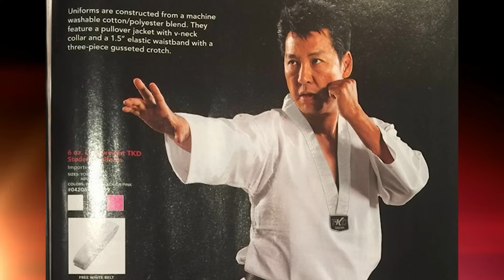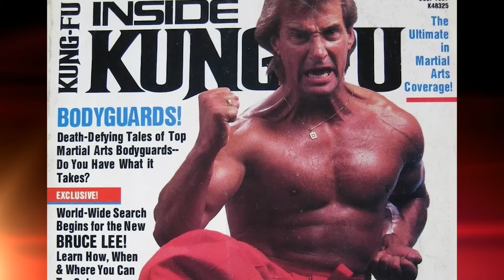11 Forgotten And Underrated Greatest Martial Arts Skilled B-Movie Stars That Deserve More Attention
11 Forgotten And Underrated Greatest Martial Arts Skilled B-Movie Stars That Deserve More Attention